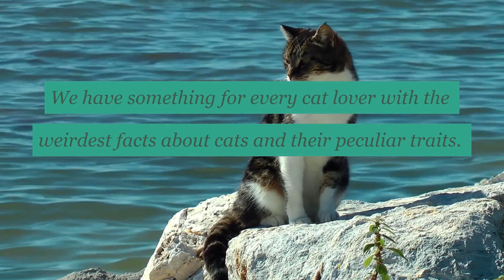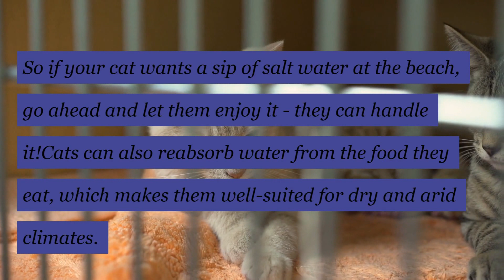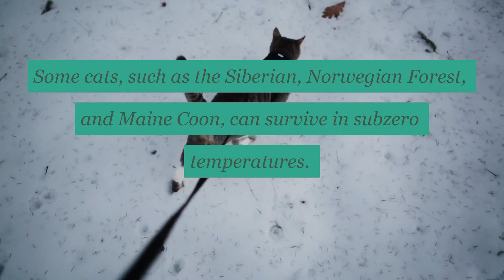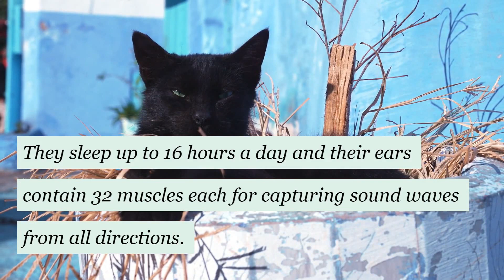7 Bizare Facts About Cats 2023. Facts About Cats You May Not Know.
Welcome to Peter's Pets Channel! In this video, we'll go over some of the weirdest and most surprising facts about cats that you may have never heard before. Tune in to find out more about our furry feline friends!

7 Bizare Facts About Cats 2023. Facts About Cats You May Not Know.

The video is showing 7 Bizare facts about cats that no one knows but also tries to cover the following subject:
-facts about cats you didn't know
-things you didn't know about cats
-things you should know about cats

So you would like to know more about 7 Bizare facts about cats that no one knows, I did too and here's the outcome.
7 Bizare facts about cats that no one knows interested me so I did some research study and created this YouTube video

Browse To Your Hearts
Content At Our Full Range Of Products
Welcome to the world's largest online marketplace for digital information products. With over 10,000 info-products on ebooks, health, weight loss, fitness, diet supplements, business, home and garden, food and wine, parenting, internet, employment and jobs, education, student loans, self-help, home improvement, forex, and marketing products to choose from, you are sure to find the information.

We try our best to keep things fair and balanced, in order to help you make the best choice for yourself.